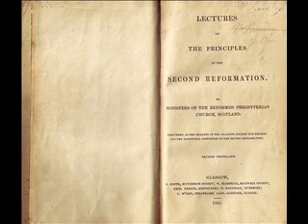Pt 29. The Revolution Settlement -Principles of the Second Reformation in Scotland